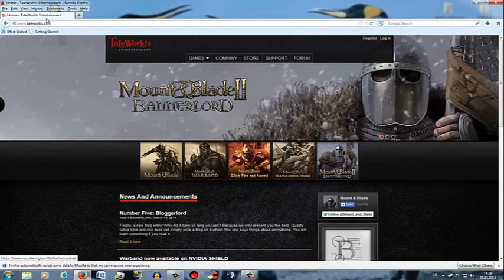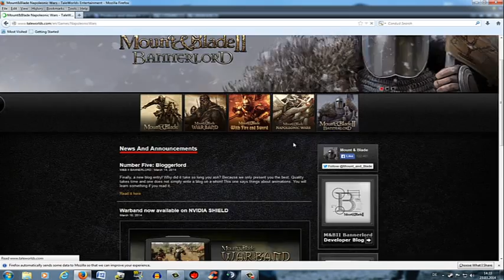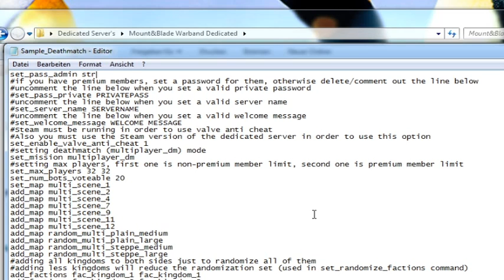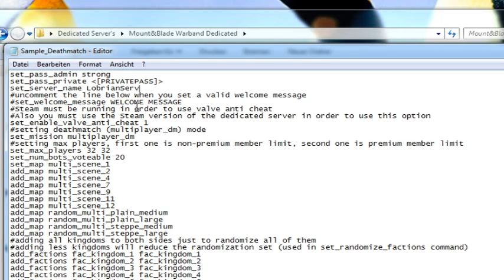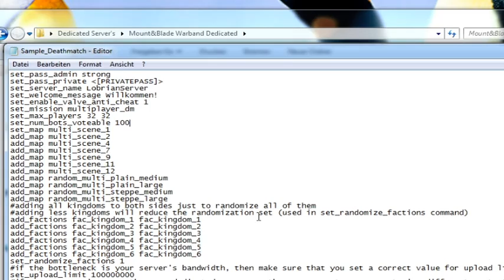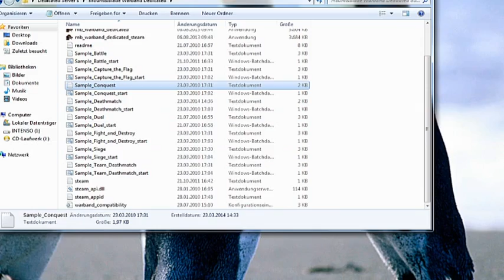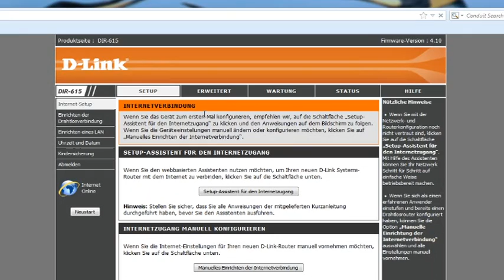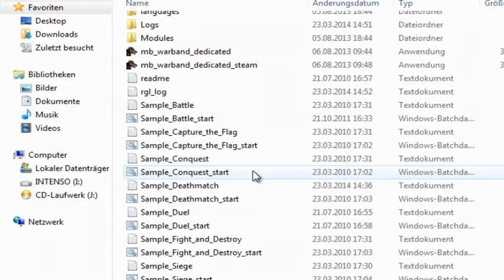kostenlosen M&B Warband Server erstellen [German]